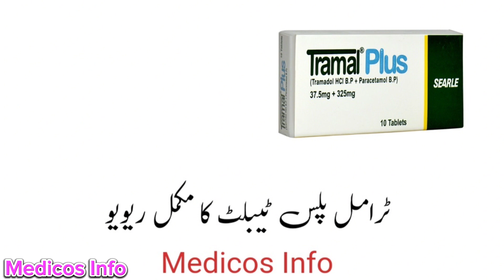Tramal Plus tablet uses | Tramadol Paracetamol uses, benefit, side effects dosage in urdu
Tramal Pkus tablet uses | Tramadol Paracetamol uses, benefit, side effects dosage in urdu

Tramal plus tablet uses to treat all type of pain joint pain, arthritis pain, back ache pain, tooth pain, fever, kidney pain.Voltral tablet uses benefit side effects and composition tramadol paracetamol in Urdu